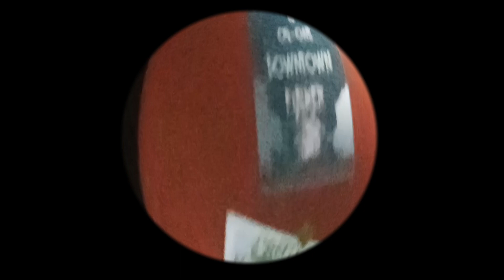ICH BIN , DU BIST ,WIR SIND